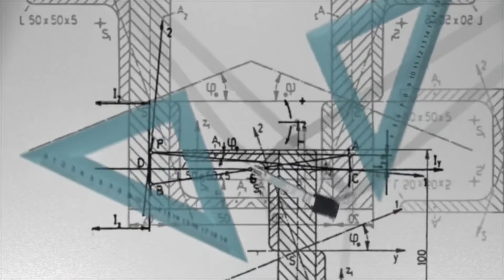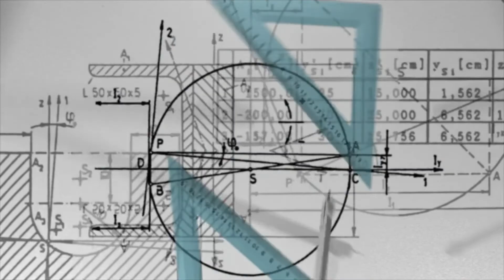SNÖWFLAKE MAKER DECOUVRiR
Created in France July 2022
SFMV207

Pixabay